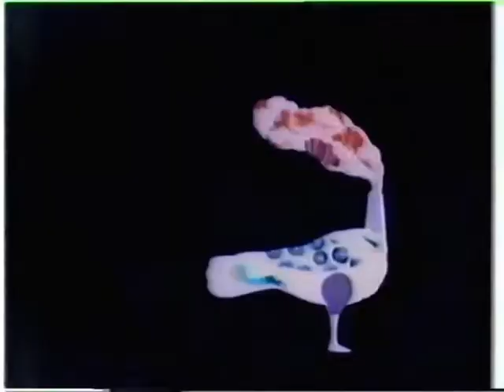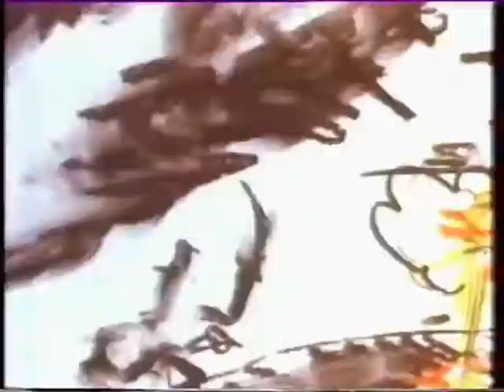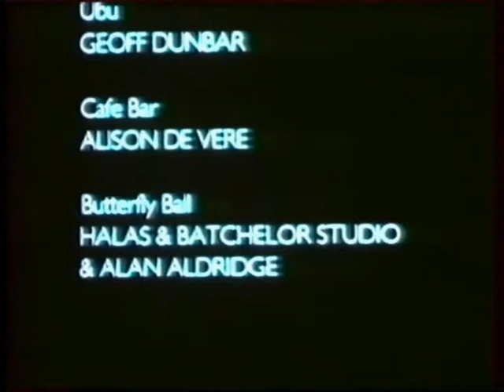Az animáció mesterei 04 - Egyesült Királyság